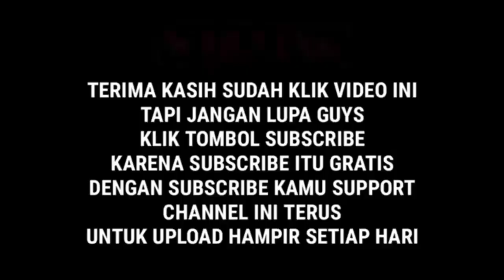RESEP PIZZA MINI TANPA OVEN DENGAN ROTI TAWAR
Pizza mini ini bahannya sangat mudah di dapat, simple, dan tanpa oven.
Hanya dengan menggunakan roti tawar yang bisa di dapat di pasar.